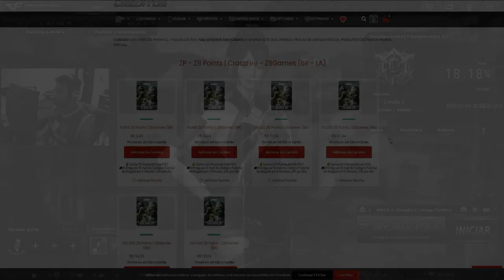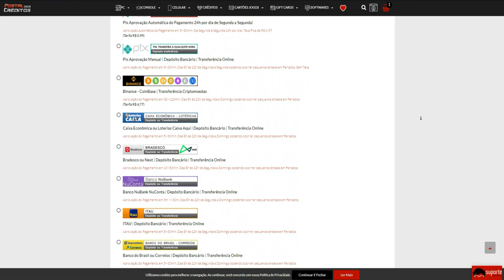ÁGUA te deixa MELHOR e eu POSSO PROVAR💦